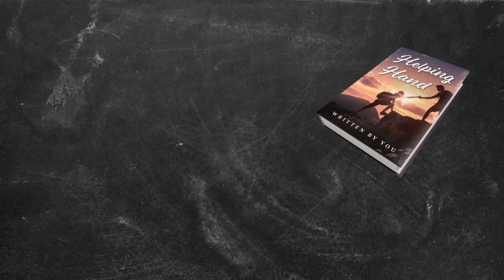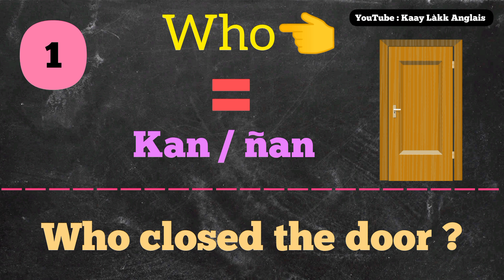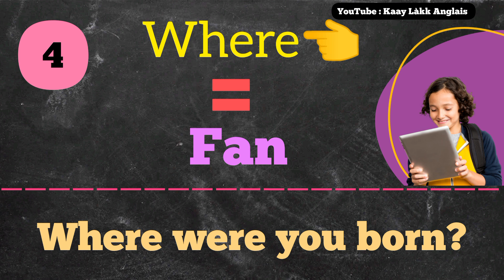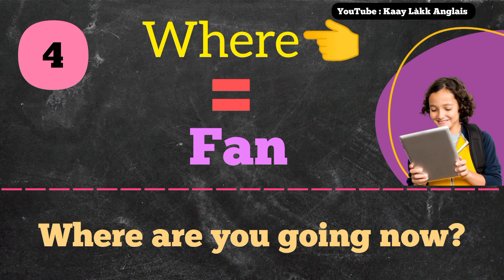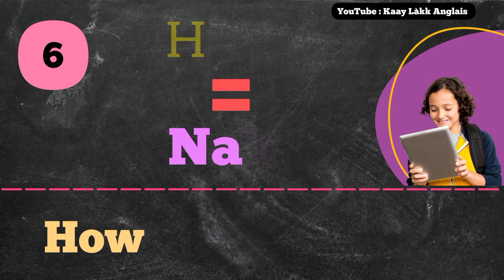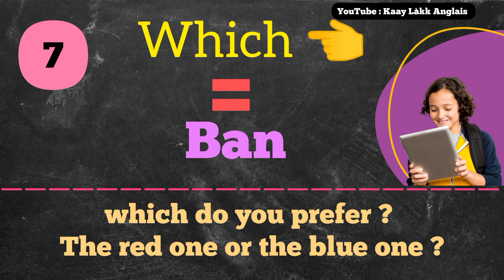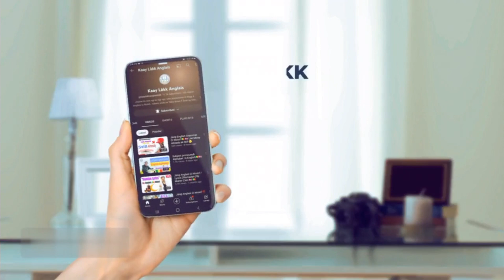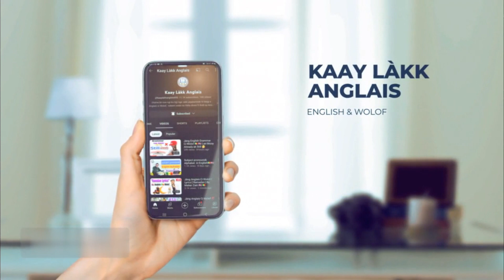Doo Mana Làkk Anglais Soo Maitriser Woul 7 baat Yii........🇬🇧🇸🇳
Jàngal Emglish Grammar Ci Wolof :👇👇👇👇🇬🇧🇸🇳

🛑Bii Mooy playist bi ngay jàngé Secrets yiy tax ngay comprendre bubaax soo seetaan américain yi aussi ngay làkk Anglais yu neex bësal fii 👇👇👇👇

🟢 Phrases yii am na solo lool. Bësal fii  jàng ko 👇👇👇👇👇

English grammarinWolof
english phrasesinWolof
English vocabularyin English
⚫Mbokk mi
Dalal ak jàmm ci sunu
chaîne bii di kaaylakkAnglais#
Jàng Anglais ci Wolof ci lu yomb te doo fay dara. Ngir man di jot ci sunuy Video abonnél te bës cloche bi 🔔